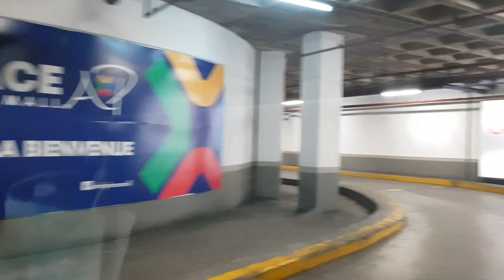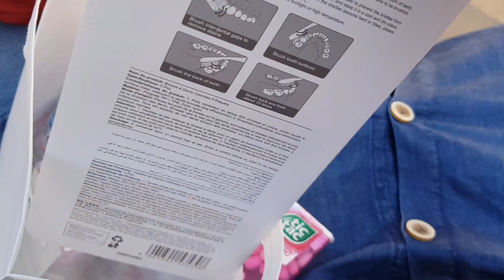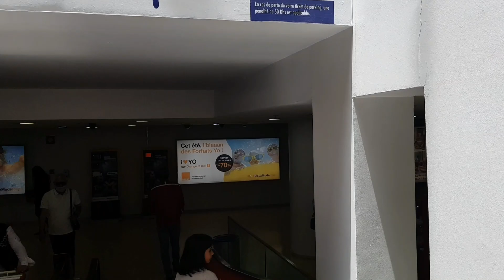نهار غزال مع حباب القلب، الله يصبرو عليا و خلاص، قنية بالدغميرة و الفريت ألذ ما يكون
خرجة غزالة مع حباب القلب، قنية بالدغميرة و الفريت، اشنو شريت من منيسو
روتيني اليومي
يومياتي مع أسرتي
يوميات أم و خمسة أطفال
يوم كامل معي